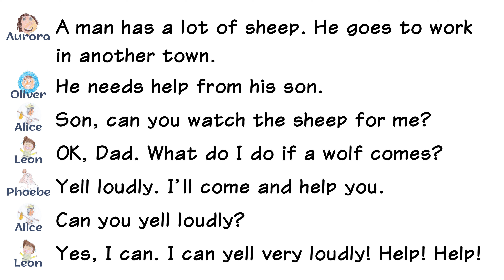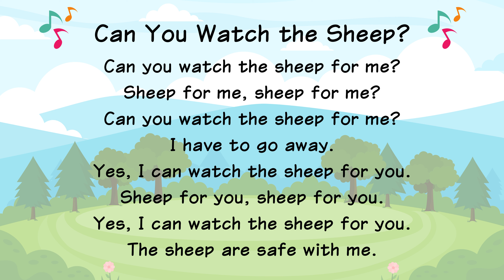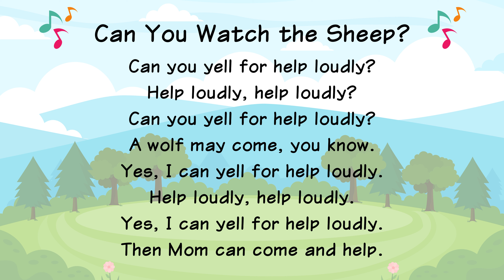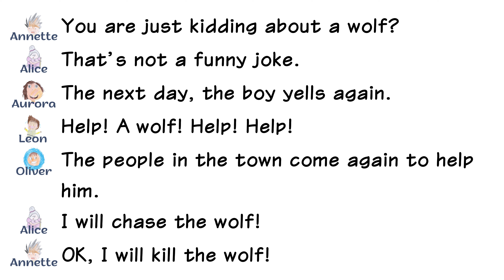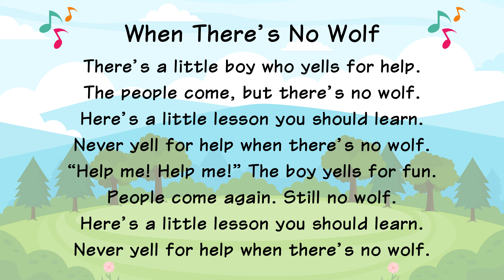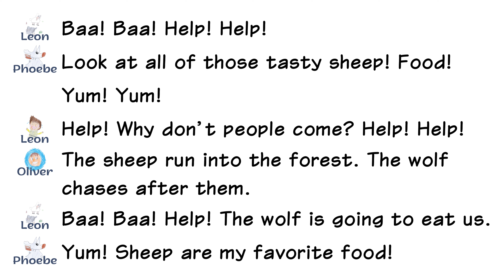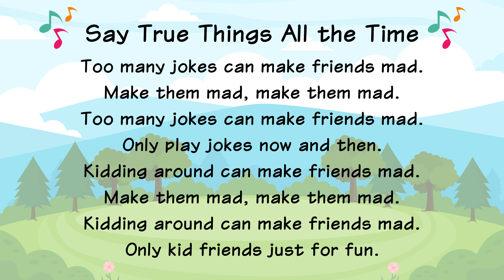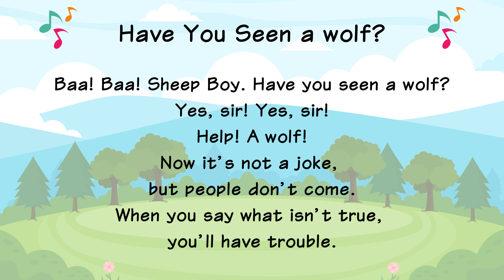CKids 2024 Radio Drama "The Boy Who Yelled Wolf" Team 2